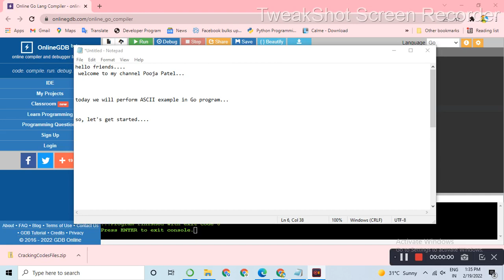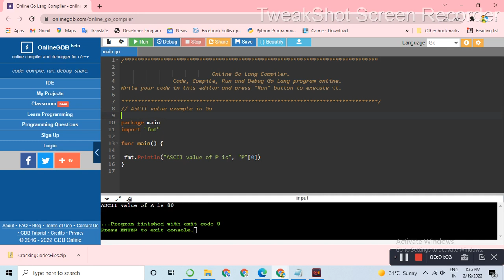ASCII value in Go programming || Go programming in Gujarati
Hello guys🙋🏻‍♀️
I'll try to explain the concept of Go programming in Gujarati using various examples in easiest way. So if any query, you can ask in my comments section, thank you!

Engineering in one minute
Includes 👇🏻👇🏻👇🏻👇🏻👇🏻👇🏻

trickymaths
poojapatel
basic maths
engineering all subjects
cyber security
studying sorts
Python examples
WEKA
Discreate mathematics
Machine learning
data mining
weka tool
Computer networks
Compiler design
information & network security
cryptography
easy maths
shorts of study
tricky engineering
data science
Android
Data_structures
easy engineering